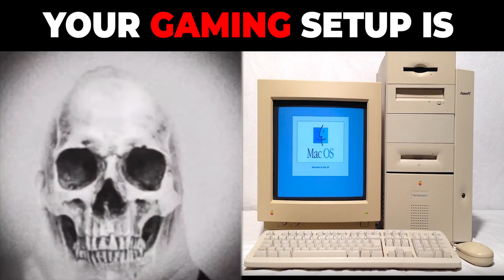Mr Incredible Becoming Old (Your Gamin Setup is)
Thank you all for your support. Write your ideas for new videos in the comments)